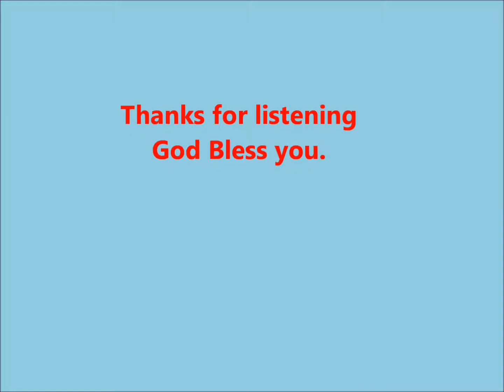Andhya Kaalathu Dhurkhada..Malayalam Short Message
Kripamel Kripa
Malayalam Short Message by Sis.Lizykutty Rajeev